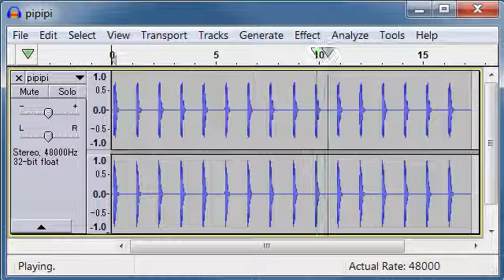vital signal in hospital free sound effects